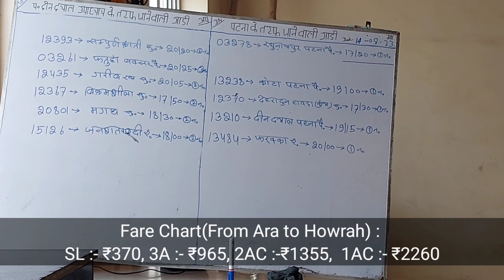ARA to HOWRAH | Full Train Journey 12370/Kumbh Express Indian railways, 4k UHD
Ara to HWH | Full Train Journey 12370/Kumbh Express Indian railways, 4k UHD

vlog
travel vlog
daily vlog
indian railways
east central railways
train vlog
local train vlog